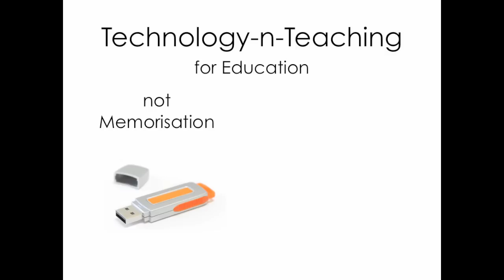Technology-n-Teaching: It's Dynamite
This is the intro video for my Youtube channel and for my